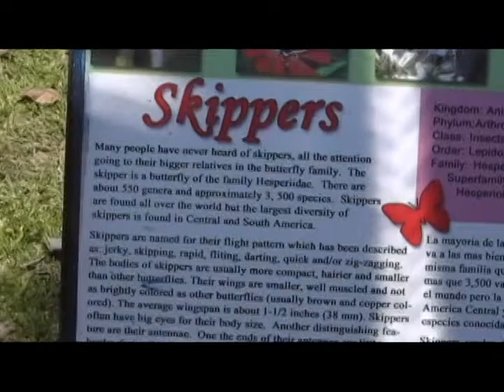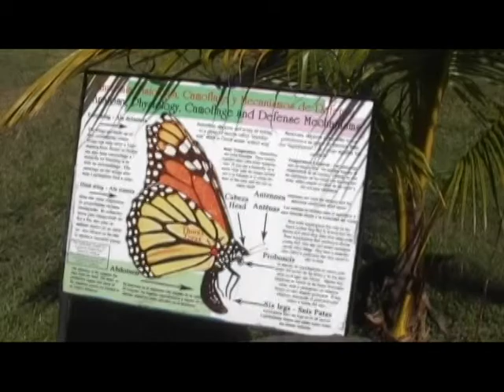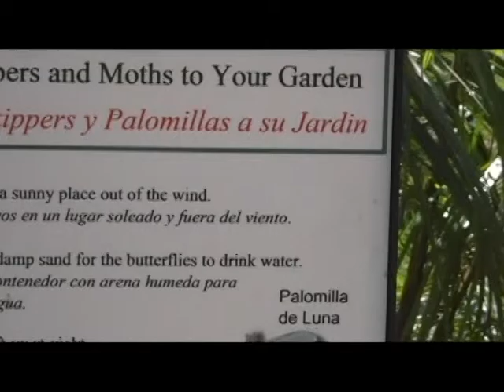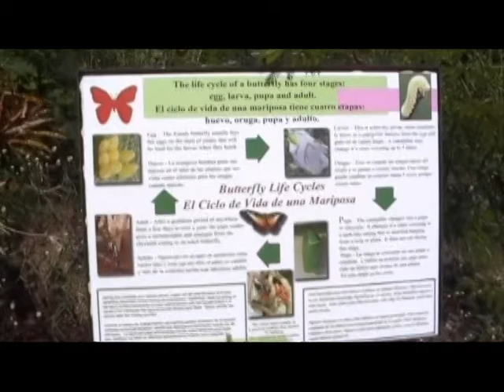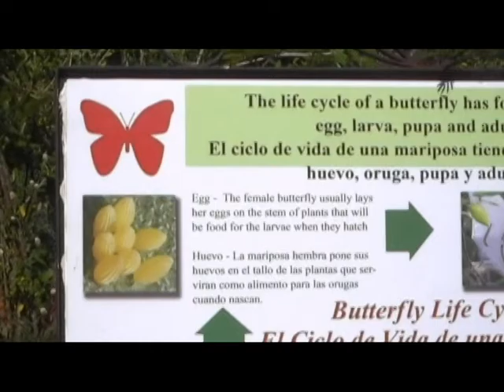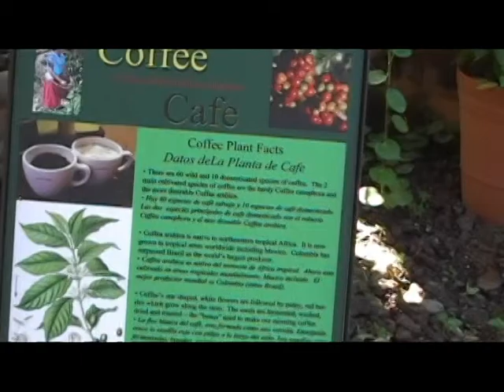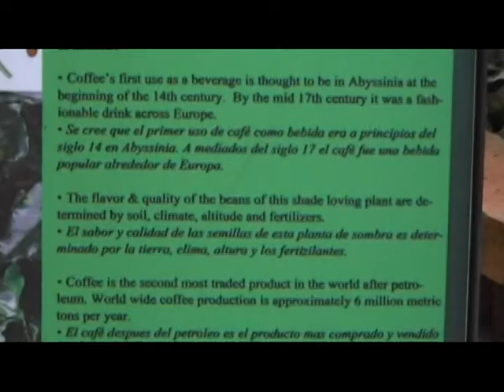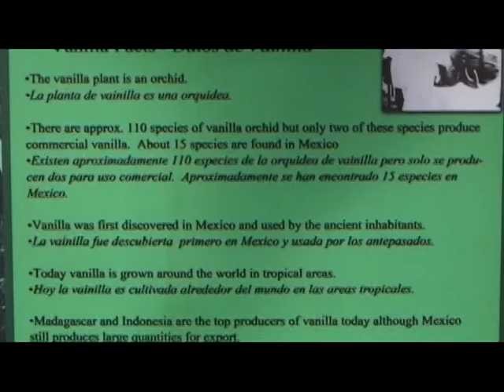walking tour of Vallarta Botanical Gardens, Cabo Corrientes (Puerto Vallarta), Mexico January 2010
This is a full walking tour of the lovely Vallarta Botanical Gardens which are about 24 km south of Puerto Vallarta in the town of Cabo Corrientes (at least according to Google maps. This is a re-post with all the video in the correct chronological sequence now and in its original format. Hopefully the quality is now much higher. This also includes some views of the nearby Los Horcones River. There is another huge part of these gardens, the forest area, and that is the subject of a separate video. These views were taken in January 2010. Lovely, lovely gardens.